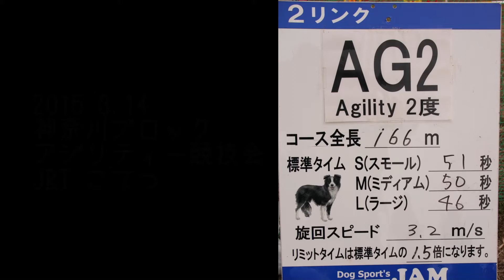20150314 JRTこてつ アジリティー競技会 神奈川ブロック AG2